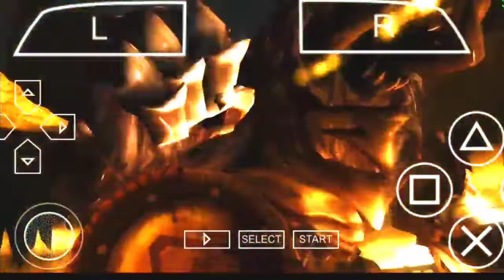kratos vs Thanatos ||God Of War Ghost Of Sparta|| ppsspp emulator|| gameplay